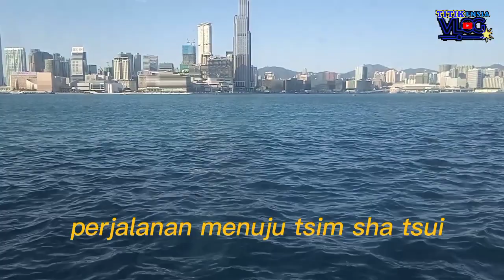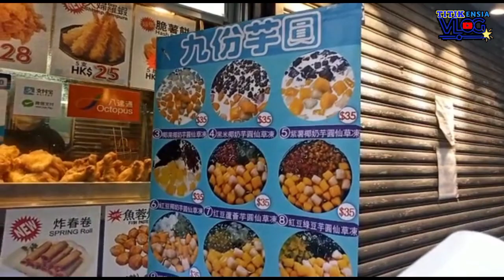Kocak | Liburan Menjadi Ibu Hamil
Hallo sobat@TitikEnsia kali ini liburan  jalan jalan bersama dia. Penasaran bagaimana rasanya liburan menjadi ibu hamil bagaimana reaksi dia...Seru kali ya

Dalam video vlog saya tidak menyinggung siapa-siapa ini hanya hiburan ya guys